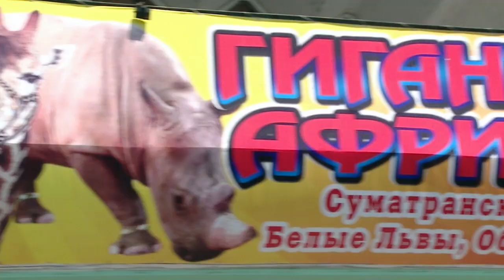На арене цирка в Бишкеке впервые выступит жираф и носорог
«Цирк Больших зверей» - арена на которой выступают самые опасные и непредсказуемые животные -  7 метровый жираф Багир, 3 тонный носорог Боня, белый лев Джерри, два тигра - золотой суматранский Байкал и белый бенгальский Петрик, а также обезьяны и уникальный козел-канатоходец Чанфа из Китайского Императорского цирка.
Представления московских артистов уже начались в столичном цирке.